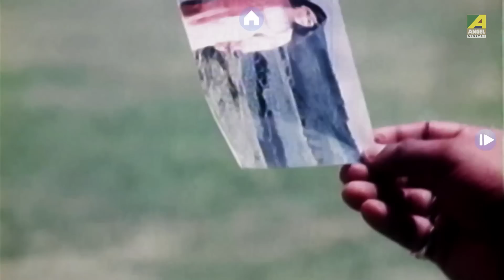Evergreen Bengali Hit Songs | Top 10 Bengali Superhit Songs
This jukebox presents 10 unforgettable & super hit Bengali Movie modern Video songs rendered by the greatest artists like Mohammed Aziz, Kishore Kumar, Asha Bhosle, Kavita Krishnamurthy, Bappi Lahiri & others . Listen and Enjoy !!!

Songs::
Bidesh Theke Phirle(0:21)
E Amar Gurudakshina(05:26)
Khelbo Holi Rang Debo Na(09:25)
Ami Je Sriman(13:02)
Dhole Jete Jete(18:46)
Prithibi Hariye Gelo(22:55)
Tolo Chhinnabeena(28:05)
Aaro Kachakachi(31:03)
Tomra Jatoi Aghat Karo(34:22)
Tare Bholano Gelo Na(38:09)

Song Details::
Song Name : Bidesh Theke Phirle
Artist : Mohammed Aziz
Lyricist : Pulak Bandopadhyay
Music Director : Bappi Lahiri
Movie : Amar Prem
Release : 1989
Director : Sujit Guha
Mood : Happy
Theme : Miscellanous
Star Cast : Prosenjit, Juhi Chawla, Abhisek Chatterjee, Soumitra Banerjee

Song Name : E Amar Gurudakshina
Artist : Kishore Kumar
Lyricist : Bhabesh Kundu
Movie : Guru Dakshina
Release : 1987
Director : Anjan Choudhury
Producer: Bhabesh Kundu
Mood : Happy
Theme : Miscellanous
Star Cast: Tapas Paul, Satabdi Roy, Ranjit Mallick, Soumitra Banerjee

Song Name : Khelbo Holi Rang Debo Na
Artist : Asha Bhosle, Kavita Krishnamurthy
Lyricist : Swapan Chakraborty
Music Director : Rahul Dev Burman
Movie : Ekanta Apan
Director : Biresh Chatterjee
Release: 1987
Mood : Happy
Theme : Festive
Starcast : Victor Banerjee, Aparna Sen, Satabdi Roy

Song Name : Ami Je Sriman
Artist : Bappi Lahiri, Asha Bhosle
Lyricist : Pulak Bandopadhyay
Movie : Amar Prem
Release :1989
Director : Sujit Guha

Song Name : Dhole Jete Jete
Artist : Kishore Kumar, Asha Bhosle
Lyricist : Mukul Dutta
Music Director : Swapan Jagmohan
Movie :Lal Kuthi
Release : 1978
Director : Kanak Mukherjee
Mood : Romantic
Theme :
Star Cast : Tanuja,Ranjit Mallick,Danny Denzongpa,Utpal Dutta

Song Name : Prithibi Hariye Gelo
Artist : Mohammed Aziz
Lyricist : Bhabesh Kundu
Movie : Guru Dakshina
Release : 1987
Director : Anjan Choudhury

Song Name : Tolo Chhinnabeena
Artist : Asha Bhosle
Lyricist : Swapan Chakraborty
Movie : Ekanta Apan
Release : 1987
Director : Biresh Chatterjee
Mood : Optimistic
Theme : Encouragement

Song Name : Aaro Kachakachi
Lyricist : Swapan Chakraborty
Movie : Troyee
Release : 1982
Director : Goutam Mukherjee
Starcast : Mithun Chakraborty, Debashree Roy, Soumitra Banerjee, Keshto Mukherjee, Helen

Song Name : Tomra Jatoi Aghat Karo
Artist: Kishore Kumar
Lyricist: Bhabesh Kundu
Movie: Guru Dakshina
Release : 1987
Director: Anjan Choudhury
Starcast: Tapas Paul, Satabdi Roy, Ranjit Mallick, Soumitra Banerjee

Song Name : Tare Bholano Gelo Na
Artist : Asha Bhosle
Lyricist : Mukul Dutta
Movie : Lal Kuthi
Release : 1978
Director : Kanak Mukherjee